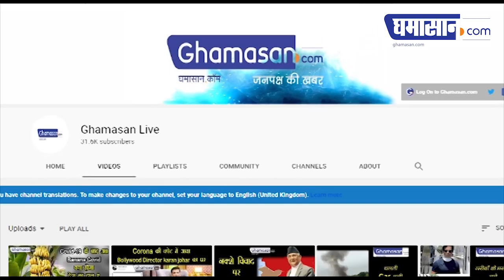Rafael के स्वागत में तैयार है अंबाला Airbase | Ghamasan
Rafael के स्वागत में तैयार है अंबाला Airbase